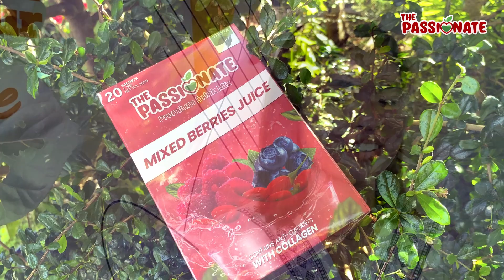Product Review: The Passionate Mixed Berries by Amabelle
Hey girl, alam mo na ba ang Latest Trend ngayon? Introducing, the best go-to & FAVORITE drink for women! This Fertility Friendly & PCOS Fighter Drink - The Passionate Mixed Berries Juice!🍹🍓

Formulated with natural superfoods that have specialized functions & benefits na focused sa Reproductive Health!
👉 It also helps to fight the following:
🍓 Irregular Menstruation
🍓 Heavy or Painful Bleeding
🍓 Dysmenorrhea
🍓 Fertility/Pregnancy Problems
🍓 Stress and Anxiety Problems
🍓 Insomnia or Poor Quality of Sleep
🍓 Diagnosed with PCOS (Polycystic Ovarian Syndrome)
🍓 Diagnosed with Myoma and Ovarian Cyst
🍓 Hormonal Imbalance
🍓 Hormonal Acne
🍓 Hormonal Weight Gain
🍓 High blood sugar, high blood and high cholesterol levels
🍓 Weight Management Problem
👉 We are here to guide you so don't hesitate to send a message for Free Consultation.

👉 Available now online through this page.